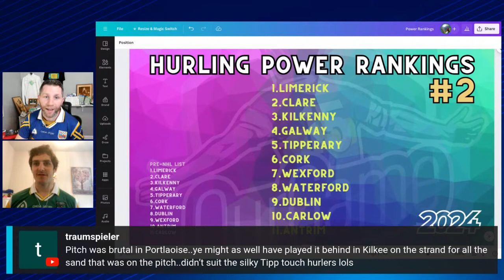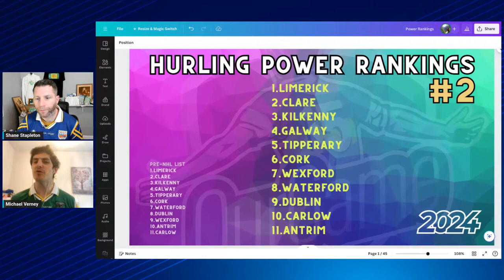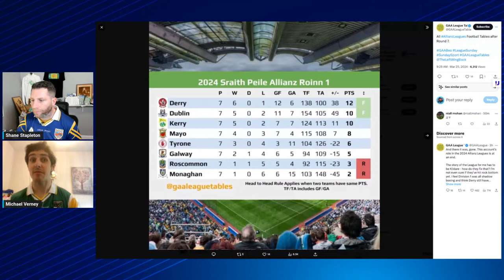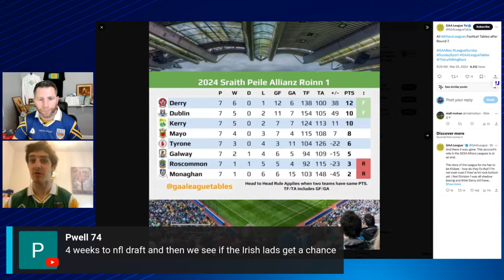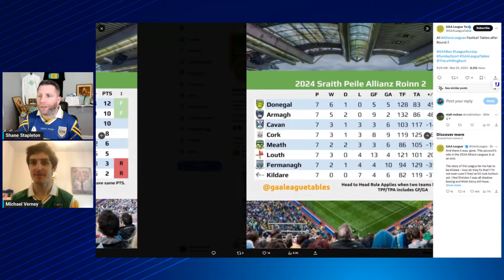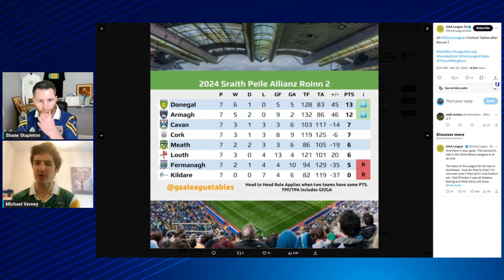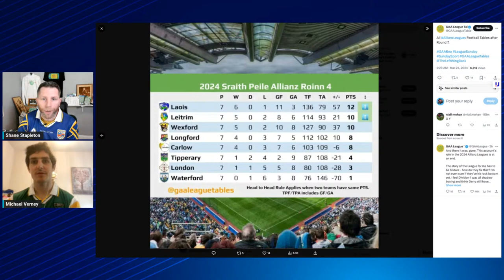Cats maul Limerick | Banner smash Tipp | Jimmy's Getting Injuries | Rossies fall | Dubs roll on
Shane Stapleton and Michael Verney review a huge weekend of GAA action.